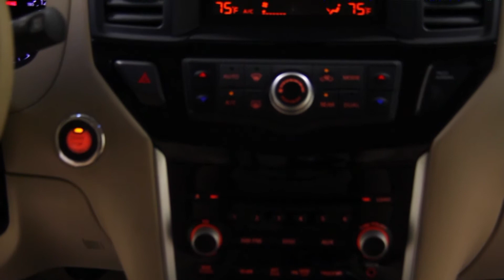2013 NISSAN PATHFINDER S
1 Owner Vehicle, Carfax certified/no accidents reported, Locally owned, and We have owner books. Pathfinder S, 4D Sport Utility, 3.5L V6, CVT with Xtronic, FWD, and Almond w/Cloth Seat Trim.